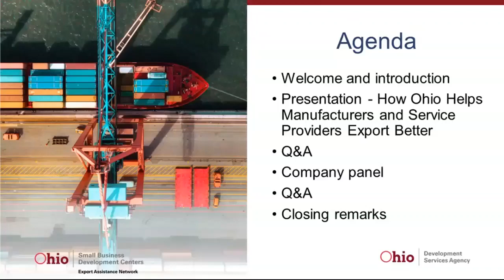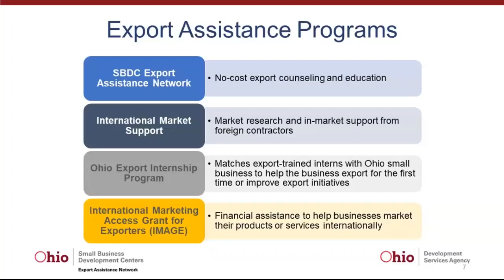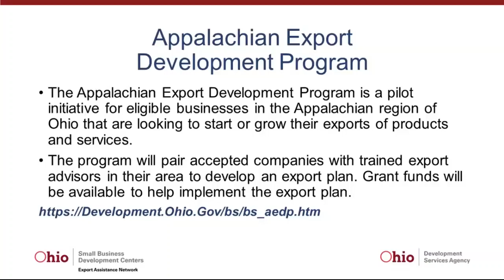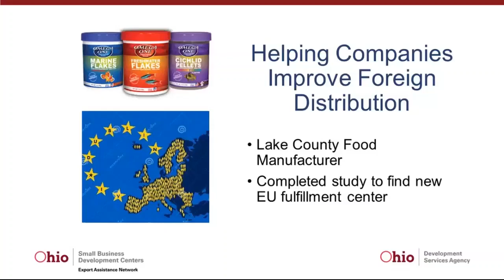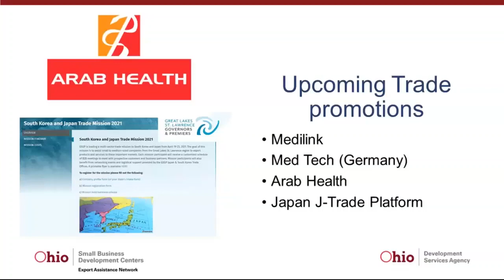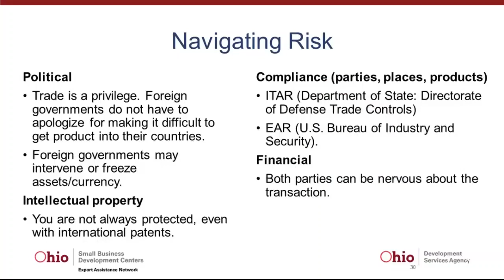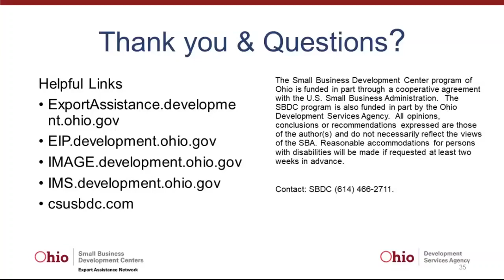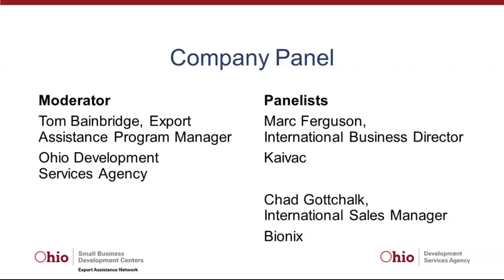Grow your business through international sales (webinar)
The Ohio Development Services Agency assists Ohio companies with entering new export markets or increasing their exports.